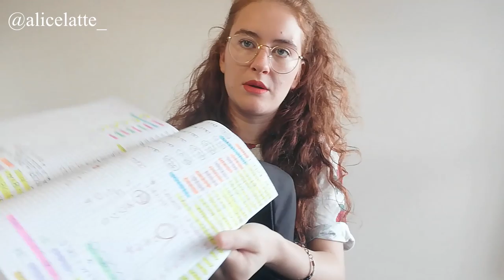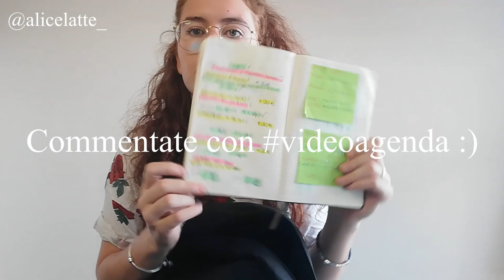COSA C'È NEL MIO ZAINO? WHAT'S IN MY SCHOOL BAG? - BACK TO SCHOOL -